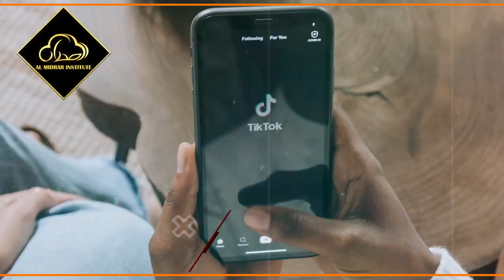کتنا جیو گے آخر موت ہے | Spiritual Reminder by Ustaaz Adeel Arfeen | Al Midrar Institute